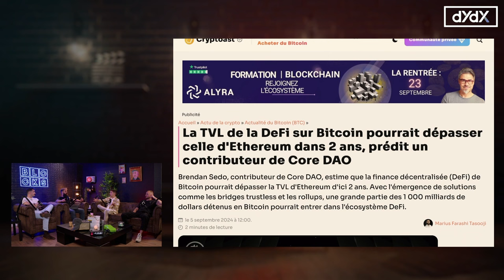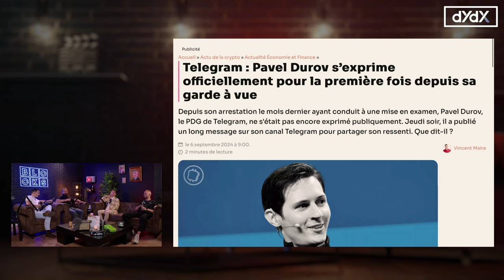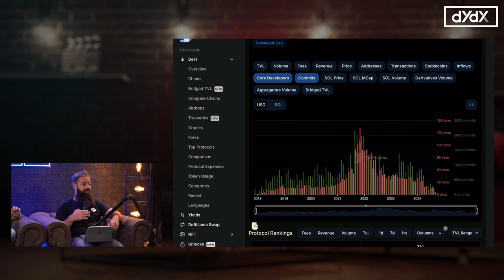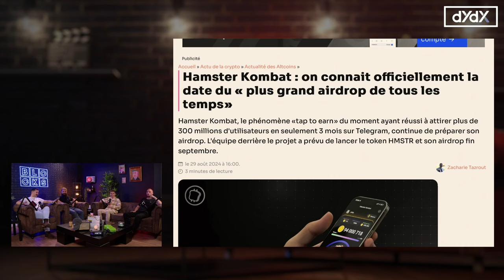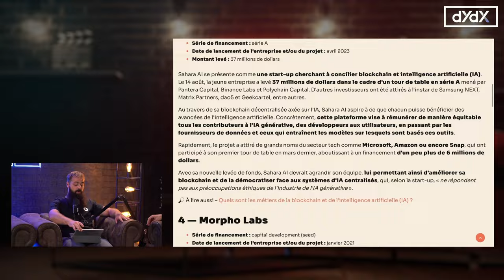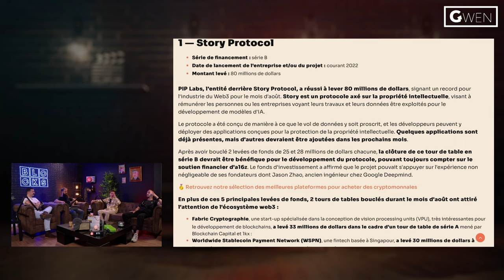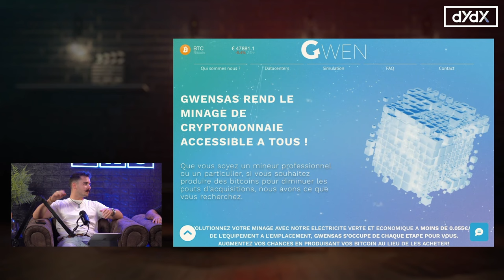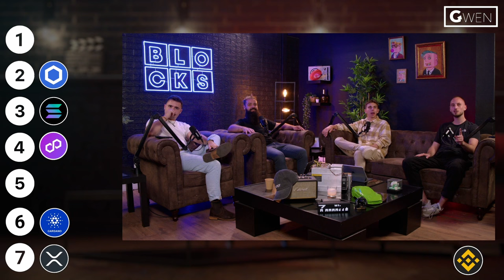Faut il Investir sur Solana en 2024 ?! Actualités Cryptos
00:00 Introduction
01:47 1 Minutes de Pitch
04:16 News 1 La TVL de la Defi sur Bitcoin
13:09 News 2 Le CEO de Télégram sors de Garde à vue
25:35 News 3 Hamster Kombat et son plus grand Airdrop
30:41 Top 5 des levés de fond d'août
40:19 Instant trading
42:24 DYDX
44:39 Gwensas
50:02 Jeux Crypto

Cryptoedge :  @CryptoEdge